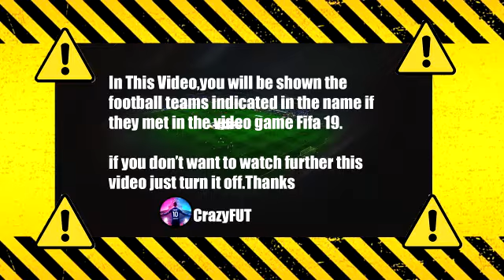Reims vs Troyes 1-2 Résumé | Ligue 1 - 2021/2022